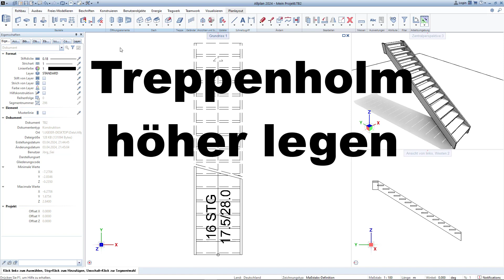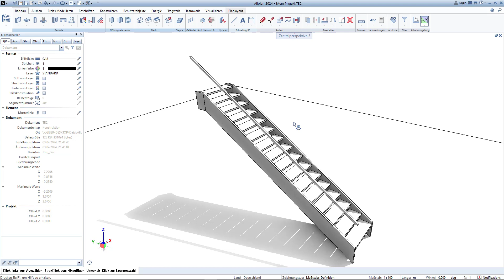Treppenholm höher legen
Den Holm der Treppe in Allplan kann man zu einem Handlauf umbauen, wenn man das Geländer nicht einsetzen will. (Schulungen zu allen Themen von mir gibt es